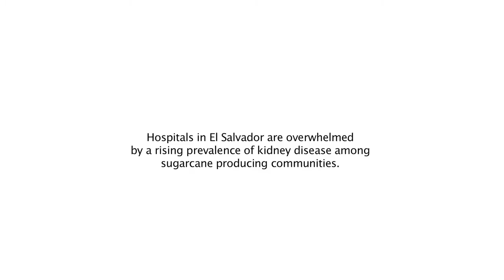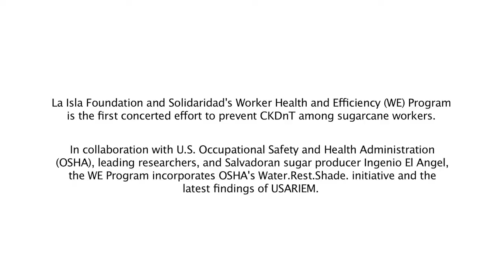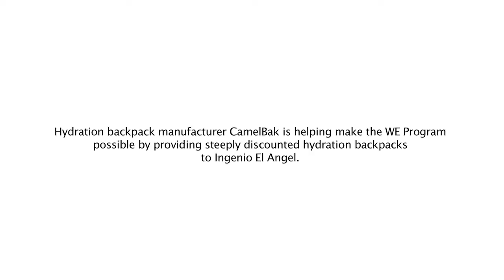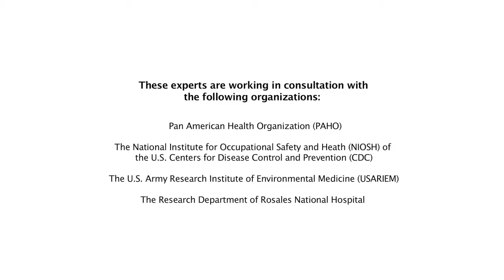VITAL LIQUID - WE Program El Salvador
To address working conditions, implementation of OSHA’s Water.Rest.Shade recommendations is an excellent start. But we’re not stopping there - LIF and participating researchers continue to look at the interaction of environmental toxins and their contribution to the development of CKDnT.  By also improving the tools workers use in the fields we will protect them from repetitive injuries and work related heat stress.